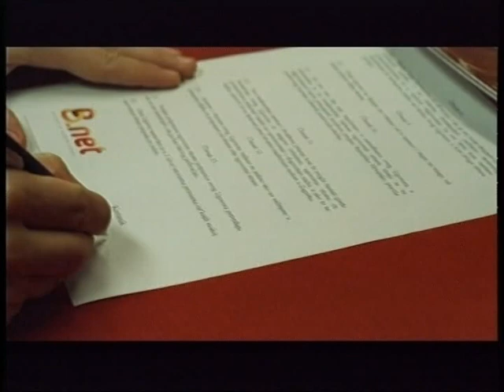Pusti me proć, Ante Dolić 01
Pusti me proć, Ante Dolić, Kanal 5